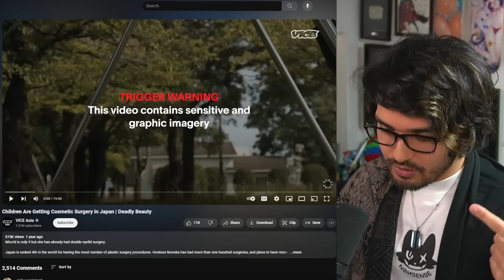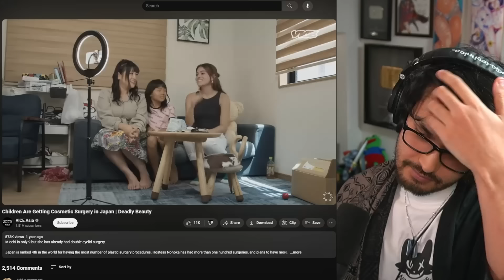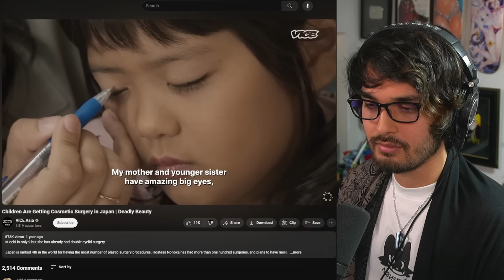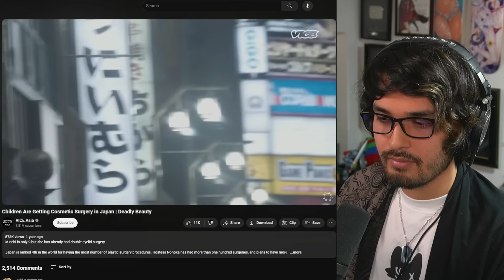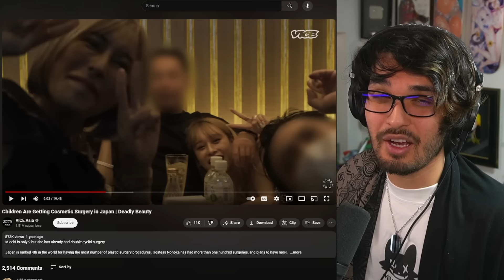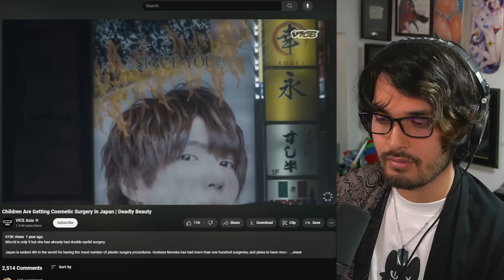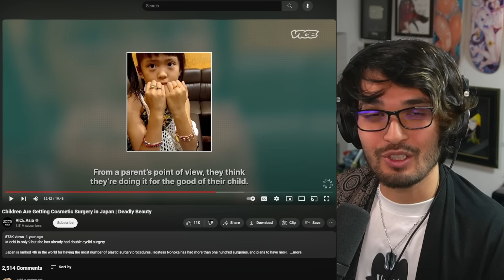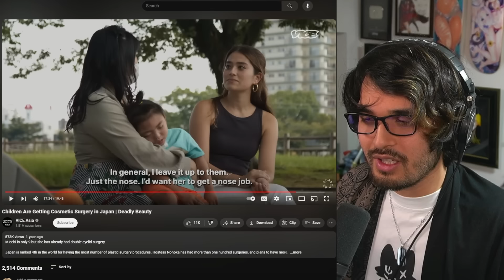I've Never Been This Angry Watching a Japanese Documentary.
Children are getting cosmetic surgery in Japan... and I'm pissed off.